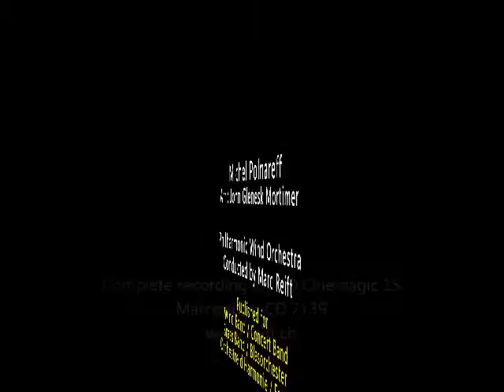Marc Reift - La Folie des Grandeurs (Michel Polnareff, Arr.: J.G. Mortimer)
La Folie des Grandeurs (Michel Polnareff, Arr.: John Glenesk Mortimer)